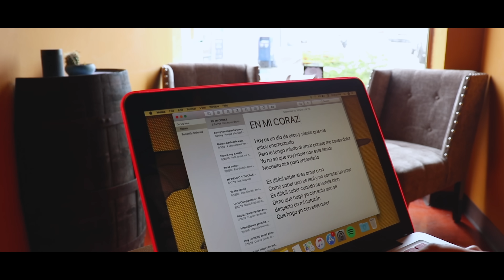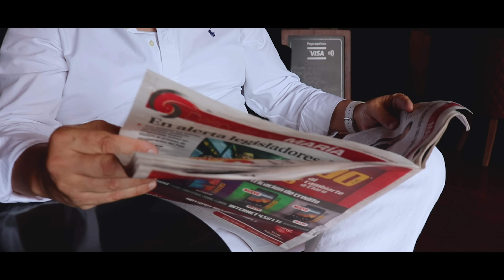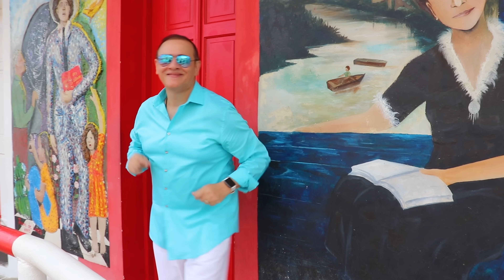Nikki Alva - En Mi Corazón ft. Johnny Rivera (Official Video)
En Mi Corazón - Nikki Alva ft. Johnny Rivera (Official Video)

Credits:
Lyric Composition: Nikki Alva & David Choy
Music Production & Arrangements: Ramón Sánchez
Audio Engineer, Mixing, & Mastering: Rolando Alejandro
Bass: Robert Lopez
Bongo: Carlos Pagan
Chorus: Jorge Yadiel Santos & Ricardo Andres Rodriguez
Conga: Jean Carlos Camuñas
Piano: Carlos Garcia
Timbal: Juan Picorelli
Trombones: Lester Perez, Anthony Rosado, & Cesar Ayala
Trumpets: Luis Angel Figueroa & Jahaziel Garcia
Recording Session: Rolo’s Studio, Puerto Rico
Music Video Recording: Callejon Del Beso, W Bar / Whiskey Downtown Arecibo, Marilyn’s Rest - Hatillo
Video Editor- Nikki Alva
Executive Producer: Jay Franco Productions